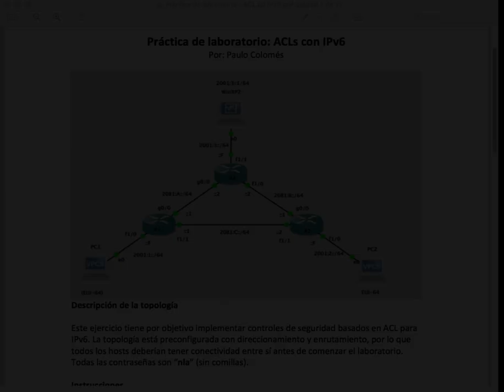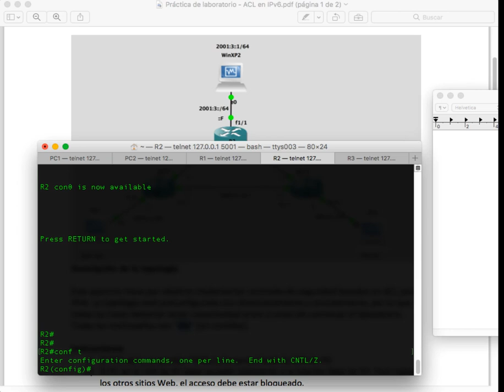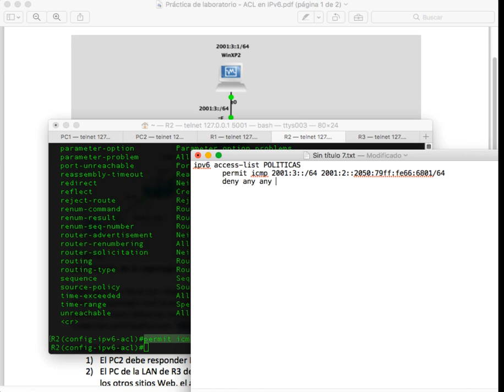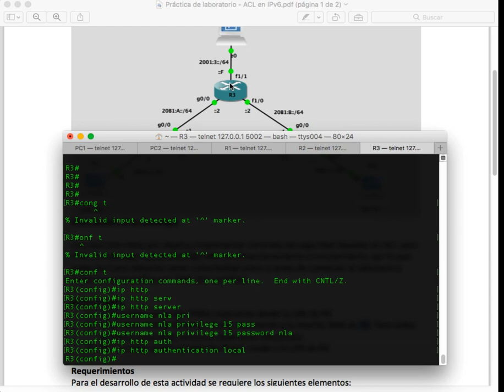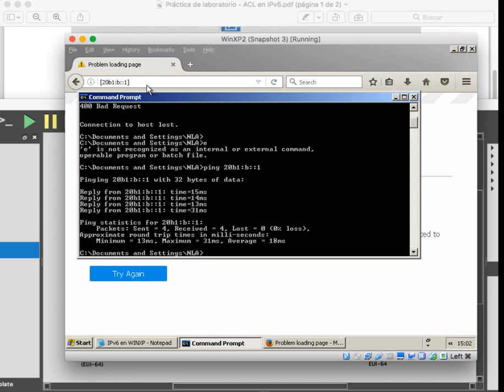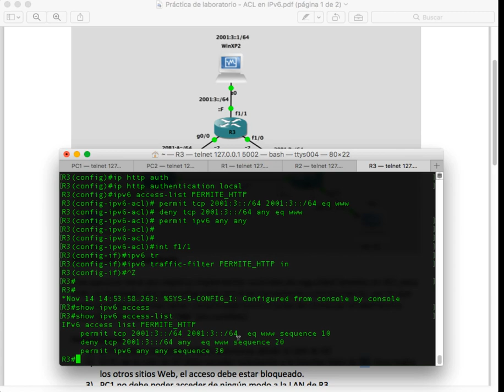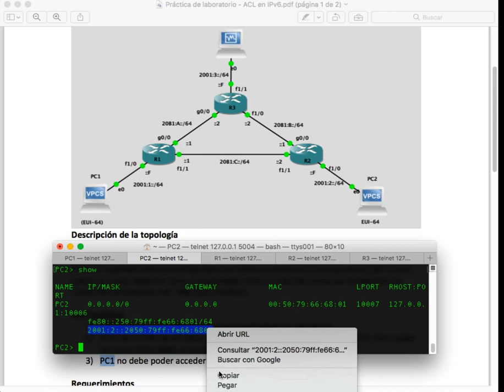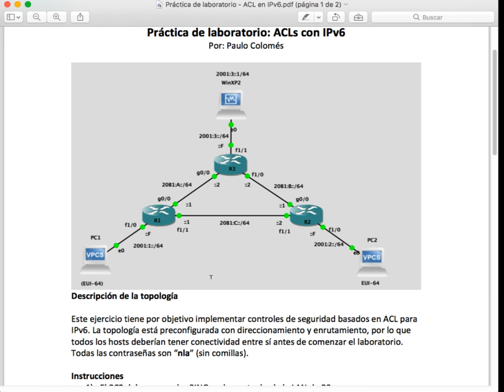CCNA R&S v3.0 - Fundamentos de IPv6 - Clase 4: ACLs con IPv6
En esta pequeña serie de videos les comparto algunos videos que he creado para Netlearning Academy. Para acceder a los labs, quizzes, exámenes y cursos completos pueden ir a